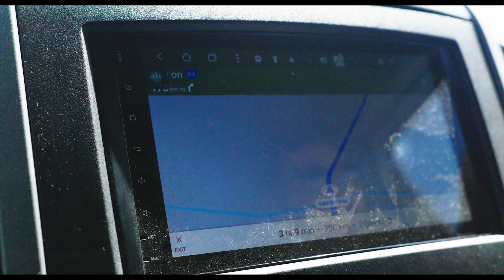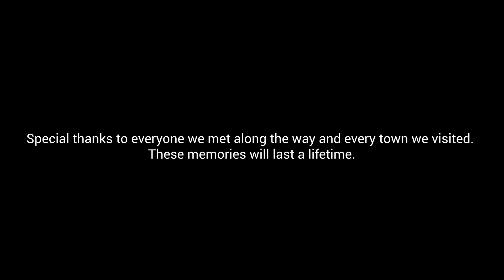Queensland Road Trip 2020 PART 3 | Undara, Port Douglas, Daintree, Barron Falls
There’s never been a better time to get out and explore our backyard.
For 18 days, we put everything on hold and set out to travel 6000kms from Brisbane, to the Outback, up to Tropical North Queensland and back along the coastline.
We want to share our adventure with you and showcase this beautiful, diverse, rich and culturally-significant state.

Welcome to Part 3 of our 5-part travel series, we hope you enjoy.